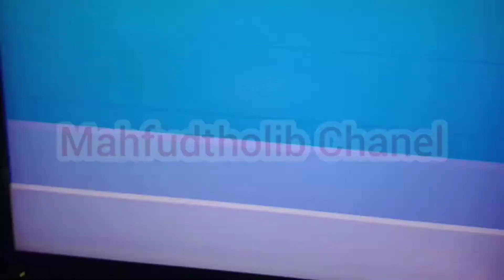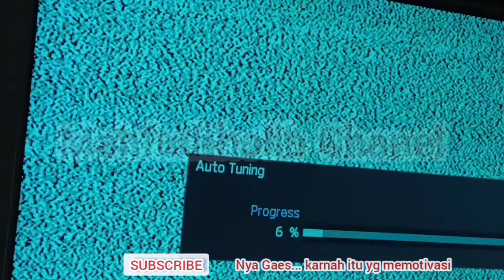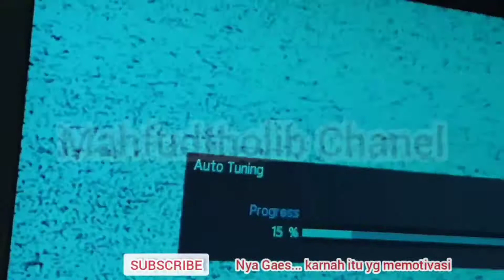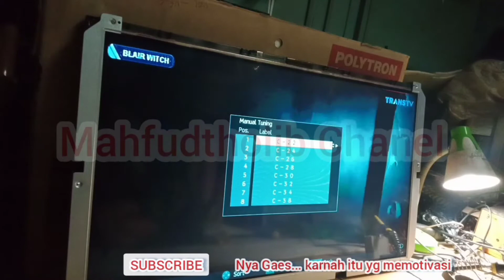tv Toshiba gambar bergetar dan ngerol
tv Toshiba gambar bergetar dan ngerol.warna juga beruba ubah
     ini bisa terjadi karena karena panel konslet atau ada penyebab lainnya